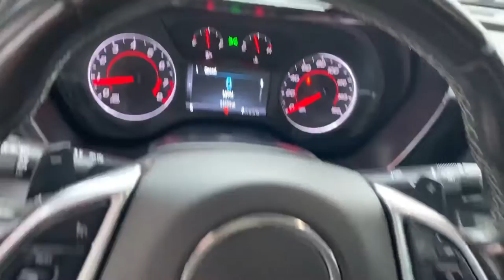2018 Chevrolet Camaro 1LT Coupe For Sale